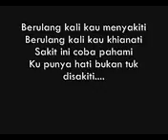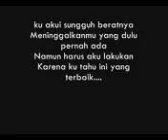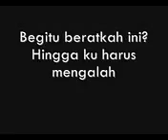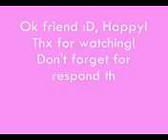Bukan Dia Tapi Aku (Judika)